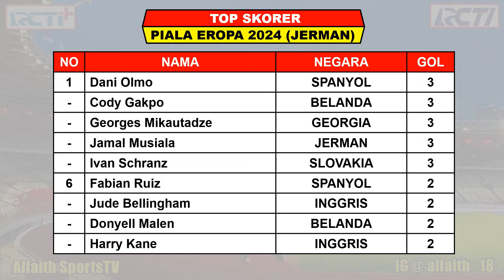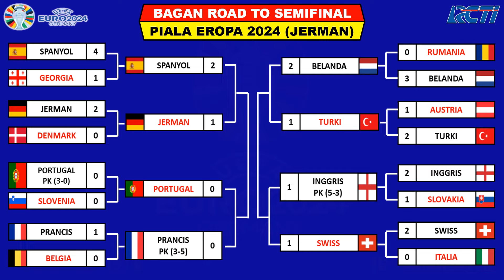JADWAL FINAL PIALA EROPA 2024 Live RCTI - BAGAN ROAD TO FINAL - SPANYOL vs BELANDA/INGGRIS - EURO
Hasil 4 Besar Piala Eropa
Jadwal Final
Hasil Semifinal Piala Eropa 2024
Hasil Lengkap Piala Eropa 2024
Hasil Spanyol vs Prancis
Jadwal Belanda vs Inggris

Hasil Pertandingan Piala Eropa Tahun 2024 Serta Daftar Top Skor, Top Assist Dan Head To Head

Hasil Semifinal Piala Eropa Rabu 10 Juli 2024 Live RCTI / INEWS TV / MNCTV / VISION+
SPANYOL VS PRANCIS

Jadwal Semifinal Piala Eropa Kamis 11 Juli 2024 Live RCTI / INEWS TV / MNCTV / VISION+
INGGRIS VS BELANDA

SPANYOL VS

Hasil 8 Besar Piala Eropa Jumat 5 - 7 Juli 2024 Live RCTI / INEWS TV / MNCTV / VISION+
SPANYOL VS JERMAN 2-1
INGGRIS VS SWISS 1-1 (5-3)
PORTUGAL VS PRANCIS 0-0 (3-5)
BELANDA VS TURKI 2-1

Hasil 16 Besar Piala Eropa Sabtu 29 Juni 2024 Live RCTI / INEWS TV / MNCTV / VISION+
SWISS VS ITALIA 2-0
JERMAN VS DENMARK 2-0
INGGRIS VS SLOVAKIA 2-1
SPANYOL VS GEORGIA 4-1
PRANCIS VS BELGIA 1-0
PORTUGAL VS SLOVENIA 0-0 PK 3-0
RUMANIA VS BELANDA 0-3
AUSTRIA VS TURKI 1-2

Hasil Pertandingan Ke 3 Piala Eropa 2024 Live RCTI / INEWS TV / MNCTV / VISION+
SWISS VS JERMAN 1-1
SKOTLANDIA VS HUNGARIA 0-1
KROASIA VS ITALIA 1-1
ALBANIA VS SPANYOL 0-1
BELANDA VS AUSTRIA 2-3
PRANCIS VS POLANDIA 1-1
INGGRIS VS SLOVENIA 0-0
DENMARK VS SERBIA 0-0
SLOVAKIA VS RUMANIA 1-1
UKRAINA VS BELGIA 0-0
CEKO VS TURKI 1-2
GEORGIA VS PORTUGAL 2-0

1. RCTI
2. INews TV
3. MANCTV
4. SOCCER CHANNEL
5. Apk Vision+

Track:
CENTER RING